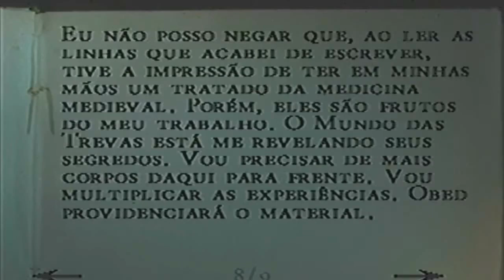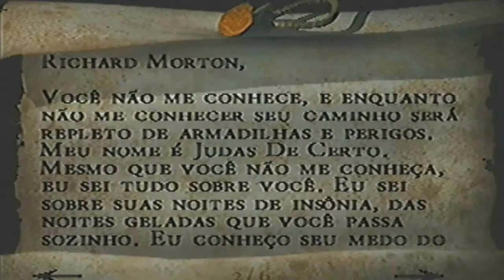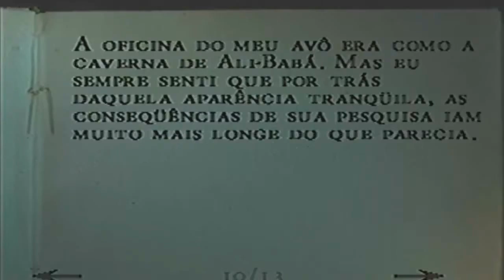Alone in the Dark: The New Nightmare - PS2 (Dublado PT-BR) + Comentário part 4 (Carnby)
Alone in the Dark: The New Nightmare é um dos jogos da série Alone in the Dark, precursora dos jogos de horror. Lançado em 2001 para Windows, Dreamcast, Playstation, Game Boy Color, e Playstation 2.

Edward Carnby David Gasman Sérgio Moreno
Aline Cedrac Sharon Mann  Márcia Regina
Professor Obed Morton Joe Sheridan Armando Tiraboschi
Lucy Morton Dana Westburg
Judas De Certo Jerry Di Giacomo Anízio Neto
Christopher Lamb Jerry Di Giacomo Marcos Júnior
 Alone in the DarkJogos eletrônicos de 2001Jogos para DreamcastJogos para Game Boy ColorJogos para PlayStationJogos para PlayStation 2Jogos para PlayStation 3Jogos para PlayStation PortableJogos para PlayStation NetworkJogos para WindowsJogos eletrônicos de survival horrorJogos eletrônicos exclusivamente para um jogadorJogos eletrônicos da Infogrames
Produtora(s) Darkworks
Pocket Studios (GameBoy Color)
Spiral House (Windows e PlayStation 2)
Editora(s) Atari (PlayStation 3 e PlayStation Portable)
Infogrames
Plataforma(s) Dreamcast
Game Boy Color
Playstation
Playstation 2
Windows
Série Alone In The Dark
Conversões/
relançamentos Playstation 3 (PSN)
Playstation Portable (PSN)
Developer(s) Darkworks
Spiral House (Windows/PS2)
Pocket Studios (GBC)
Publisher(s) Infogrames
Producer(s) Kurt Busch[1]
Designer(s) Laurent Franchet[1]
Composer(s) Thierry Th Desseaux[2]
Stewart Copeland
Series Alone in the Dark
Platform(s) PlayStation
Game Boy Color
Windows
Dreamcast
PlayStation 2
Release
May 18, 2001[show]
Genre(s) Survival horror
Mode(s) Single-player
"Alone in the Dark: The New Nightmare (video game)". Giant Bomb.
Jump up ^ "Thierry Desseaux - IMDb". IMDb.
Jump up ^ "Alone in the Dark: The New Nightmare". MobyGames. Retrieved August 9, 2011.
Jump up ^ "Alone in the Dark: The New Nightmare (PS2) Release Summary". GameSpot. Retrieved August 9, 2011.[permanent dead link]
Jump up ^ "Alone in the Dark: The New Nightmare preview". IGN. Ziff Davis. 4 April 2001. Retrieved 6 December 2016.
Jump up ^ Capcom editará en Japón Alone in the Dark
Jump up ^ アローン・イン・ザ・ダーク 新たなる悪夢 日本語版
Jump up ^ Makuch, Eddie (May 26, 2011). "Alone in the Dark: The New Nightmare rated for the PS3". GameSpot. Archived from the original on January 24, 2013. Retrieved August 3, 2011.
Jump up ^ "Alone in the Dark: The New Nightmare (PS1)". Metacritic. Retrieved August 9, 2011.
Jump up ^ "Alone in the Dark: The New Nightmare (DC)". Metacritic. Retrieved August 9, 2011.
Jump up ^ "Alone in the Dark: The New Nightmare (PC)". Metacritic. Retrieved August 9, 2011.
Jump up ^ IGN Staff (July 12, 2001). "Alone in the Dark: The New Nightmare PC Review". IGN. Retrieved August 9, 2011.
Jump up ^ Harris, Craig (July 6, 2001). "Alone in the Dark: The New Nightmare GBC Review". IGN. Retrieved August 9, 2011.
Jump up ^ "Alone in the Dark: The New Nightmare GBC Review". Games Master. June 2001. Retrieved May 14, 2015.
Jump up ^ "Alone in the Dark: The New Nightmare GBC Review". Sunday Times. May 20, 2001. Retrieved May 14, 2015.
Jump up ^ Staff (March 2002). "11th Annual Computer Games Awards". Computer Games Magazine (136): 50–56.
Jump up ^ in the Dark (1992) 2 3 The New Nightmare Alone in the Dark (2008) Illumination
Films
Alone in the Dark IIEdward Carnby'sislandMassachusettsancient
Edward Carnby (The New Nightmare continuity)
Charles Fiske
Frederick Johnson
Aline Cedrac
Edenshaw
Alan Morton
Professor Obed Morton
Howard Morton
Samuel Gibson
Creatures of DarknessEdit
Dogs of Darkness
Hounds of Tindalos
Photosaurus
Hybrid
Hybrid Elder
Arachnocid
Ophtalmicid
Luxrat
Night Ripper
Phocomelus
Procuraptor (boss creature)
AlanShad
ObedShad
WeaponsEdit
Carnby's Customized Revolver (Carnby only)
Aline's Revolver (Aline only)
Triple-barreled Shotgun
Grenade Launcher
Rocket Launcher Pistol
Plasma Cannon
Lightning Gun
Photoelectric Pulsar
LocationEdit
Shadow Island
World of Darkness
From Wikipedia
TriviaEdit
-The Developers have stated that the atmosphere he wanted to be a meeting between X-Files and the writings of Lovecraft [1] . Visually, the game has been very influenced by the Alien movie saga.
The New Nightmare was to be the first chapter of a trilogy was never completed [2] .
References Edit
↑ Randy & Jean-Marc Lofficier, Matt Haley, Aleksi Briclot - Life is a hideous thing - Alone in the Dark: La lavorazione
↑ Gamer Interview with Antonie VilletteAlone in the Dark: The New Nightmare
Characters Edward Carnby · Aline Cedrac · Alan Morton · Obed Morton · Joseph Edenshaw · Frederick Johnson · Christopher Lamb · Judas de Certo
Creatures/Enemies Dogs of Darkness · Night Ripper · Photosaurus · Luxrat· Hounds of Tindalos · Hybrid · Sprawling Plant· Arachnocid · Ophtalmicid
Bosses Phocomelus · Elder HybridNecropolis